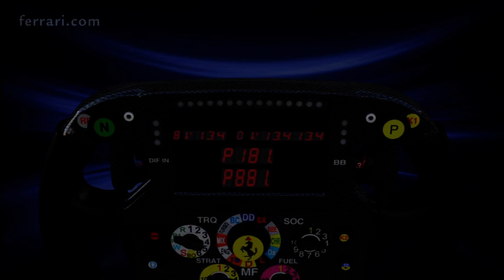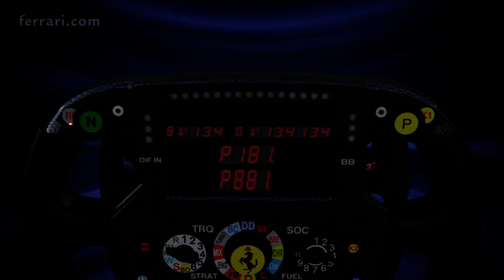Ферари за Гран при на Бахрейн и воланите за 2014 г.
Пилотите на Ферари Кими Райконен и Фернандо Алонсо споделят очакванията си за предстоящата надпревара в Бахрейн и предизвикателствата на трасето Сахир. Тест пилотът на отбора Марк Жене обяснява функциите на бутоните и превключвателите на воланите в тазгодишните автомобили.